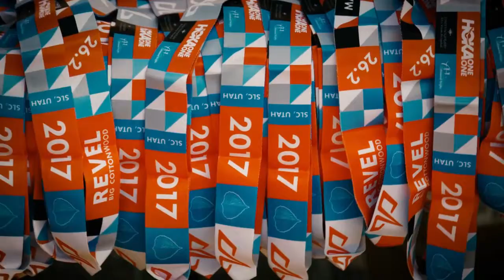2017 REVEL Big Cottonwood Marathon: Melissa Coles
Melissa Coles in the 2017 REVEL Big Cottonwood Marathon.